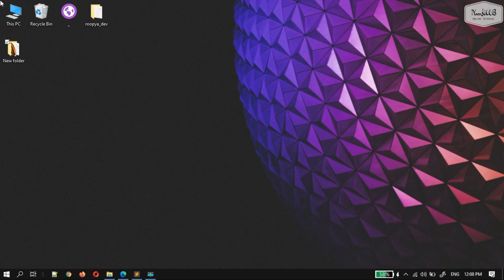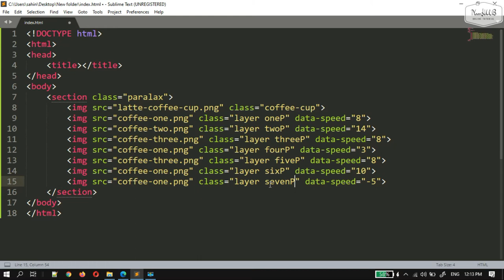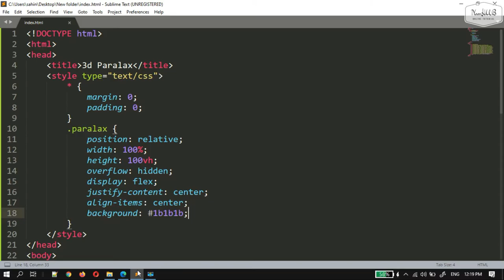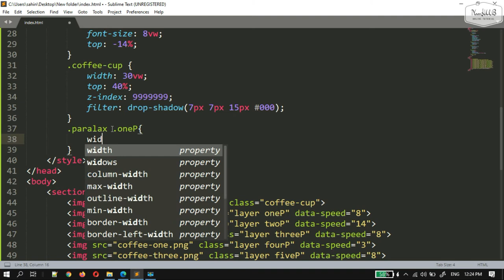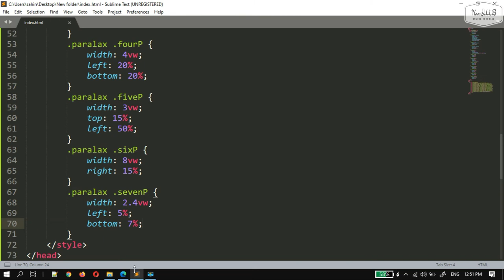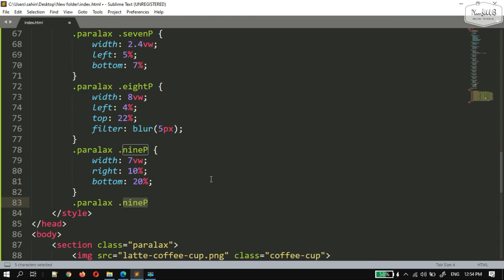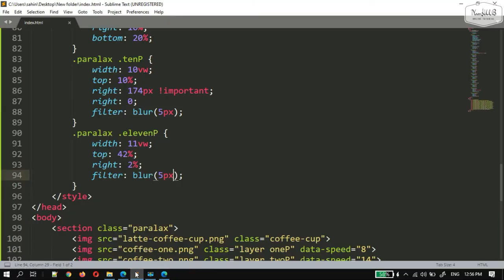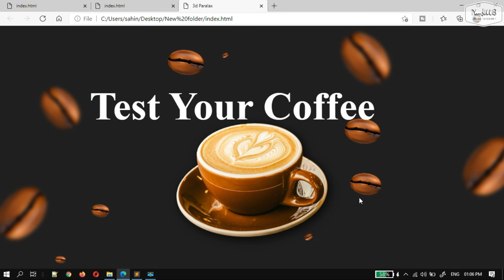Simple 3D Parallax Effect with CSS & JavaScript | NoorHUB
In This Video  We Will Create Simple 3D Parallax Effect with CSS & JavaScript